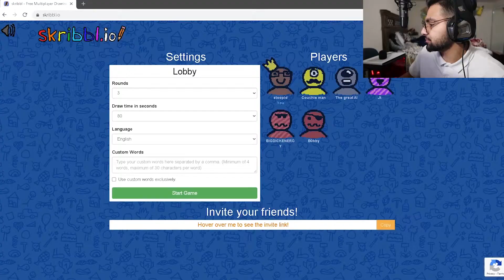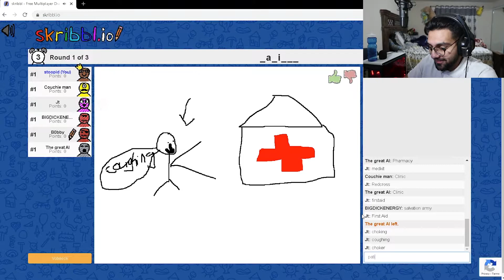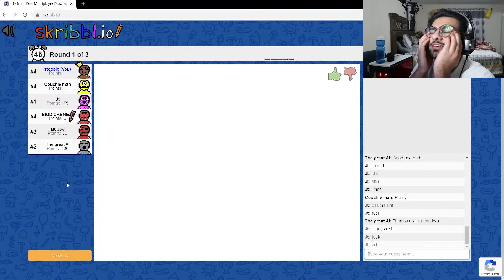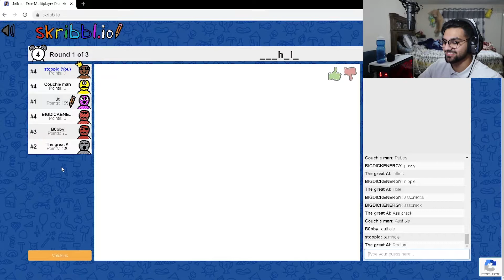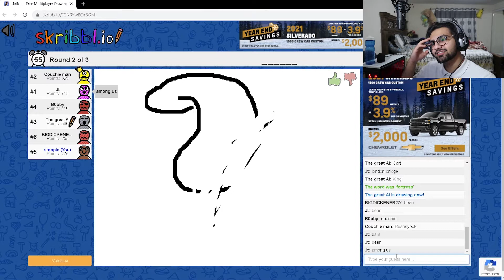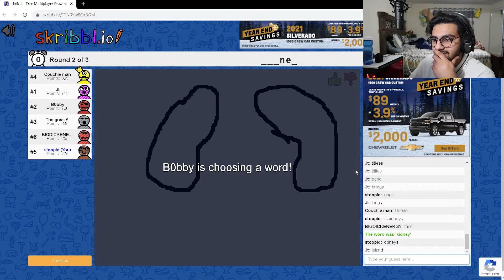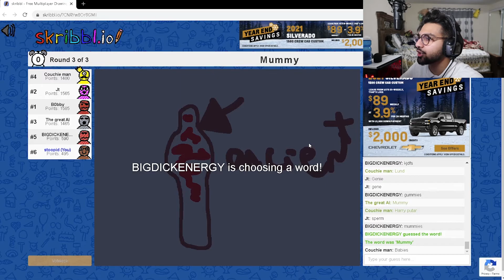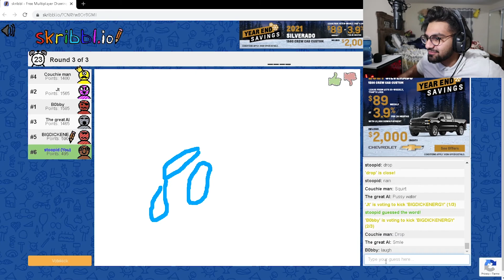SKRIBBL.iO with the boyz